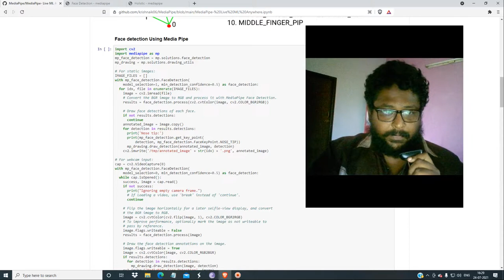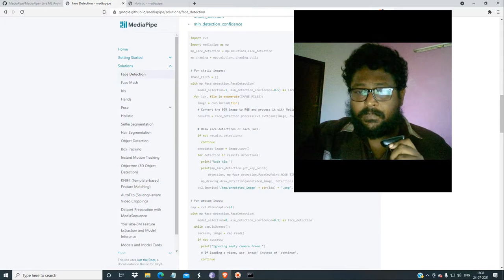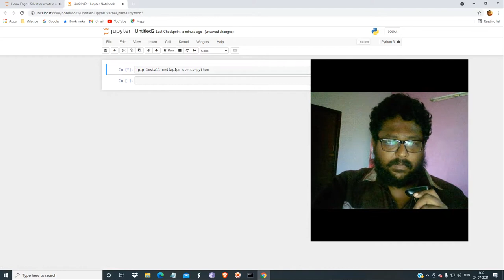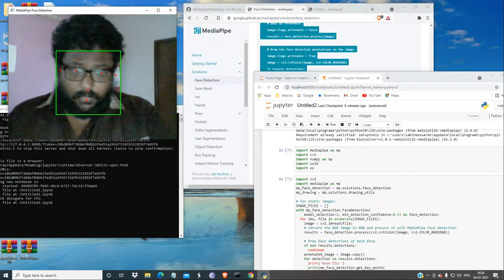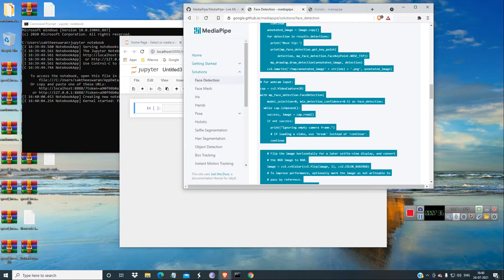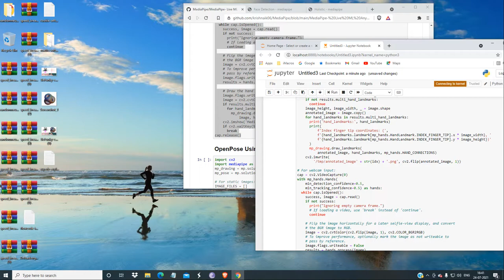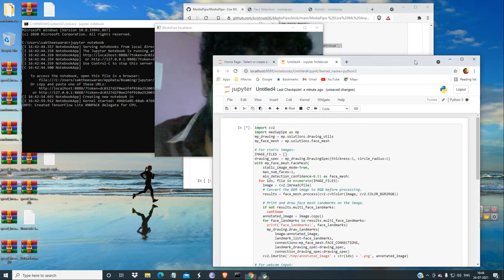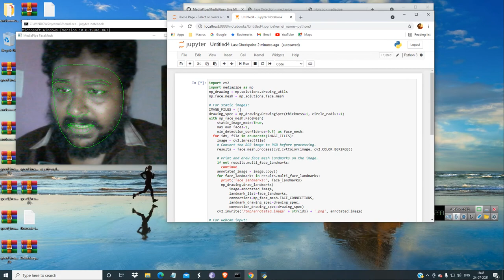tamil media pipe google media pipe hand pose face mesh and more estimation live webcam for robotics